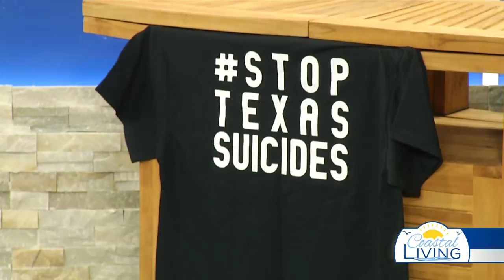Suicide prevention symposium focuses on educating students